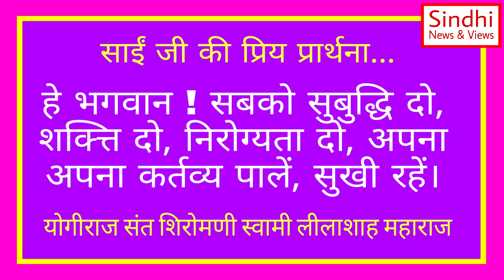Swami Lilashah Bhajan | Tuhinje Dar Ji Aaya Ma Goli | स्वामी लीलाशाह भजन | Sindhi Bhajan | सिंधी भजन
स्वामी लीलाशाह भजन

. तुहिंजे दर जी आयां माँ गोली
. स्वामी लीलाशाह कर, अवलीअ माँ सवली

स्वामी लीलाशाह महाराज जी के कुल 30 से ज्यादा नए सिंधी भजन हमने खास तौर पर बनवाये है

आशा है कि आप सभी को वो सारे भजन बहोत पसंद आएंगे

भावनगर (गुजरात) के प्रसिद्ध कलाकारों के द्वारा खास तौर पर Sindhi News & Views Youtube Channel के लिए यह भजन बनवाये है।

इसी चैनल पर हम स्वामी लीलाशाह जी महाराज की वाणी हिंदी और सिंधी दोनों भाषाओं में 11 जुलाई 2020 से नियमित तौर पर प्रसिद्ध कर रहे है, इसी वाणी के साथ आप स्वामी जी के नए भजनों का भी आनंद भी ले सकेंगे और हम अलग से भजन का वीडियो भी पोस्ट करेंगे

तो आइए भजन का लाभ लीजिये, आगे और भी है

जय रामजी की
जय झुलेलाल

सेवा में
कमलेश घनश्यामदास मगनाणी